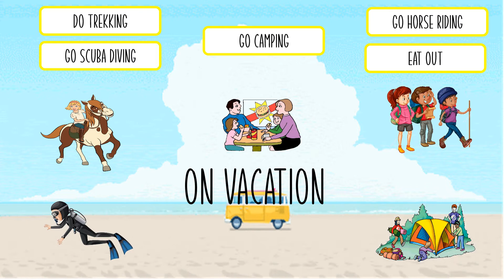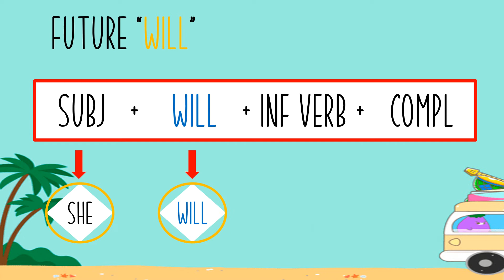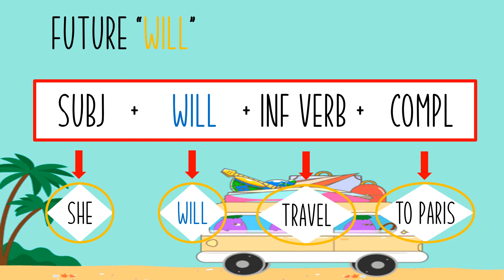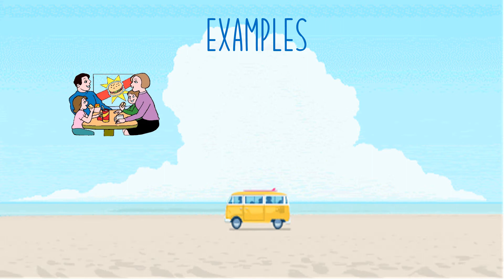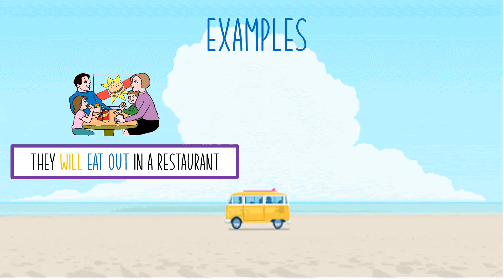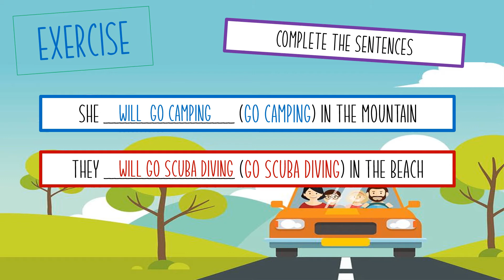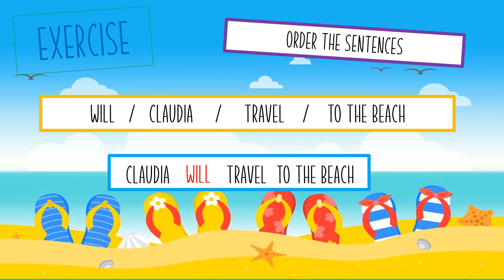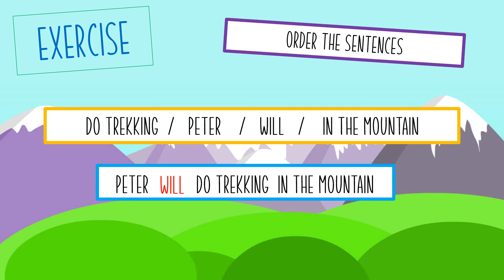Inglés 8º básico - Future plans